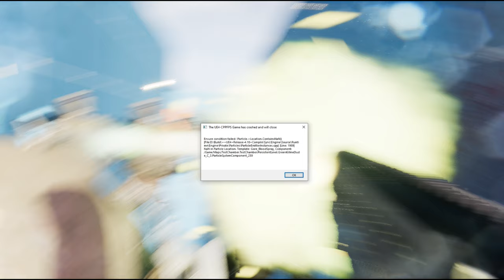Evolution of Trepang2 - 2017 to 2019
WKDISGOOD Presents:
TREPANG² Evolution - Knuckle Up and Enjoy the Show.

My videos are in no way endorsed by the game developers or the artists whose music I have used and does not reflect the views or positions of any companys or their employees.

I have been following the development of Trepang2 for some time.
Recently I went back into my folder where the various builds I have downloaded live and recorded footage from the first released demo all the way to the latest version.

TREPANG² is an Indie Game in development by Trepang Studios.
This video showcases footage from the 2017 demo all the way to the public demo released on Steam in December 2019.
It is nice to see where the game came from to where it is today.
Previous builds are still available to download on IndieDB, links are below.

The game is a fabulous mix of Melee, Slow Motion and Insane levels of Gore and Action.
Download the latest build of the demo today and try it for yourself.

Music is: Knuckle Up by WattWhite.